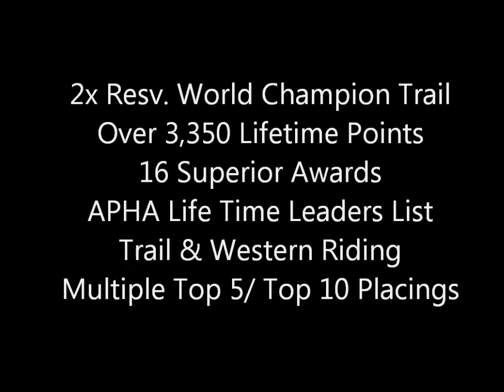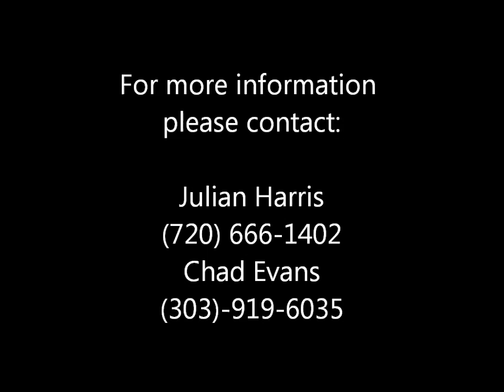Zippos Paycheck APHA For Sale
1998 APHA Gelding by Zippos Sensation.  APHA Reg. # 475771.  Fantastic opportunity to own a great all-around winner.  Earner of over 3350 lifetime points in Open, Youth and Amateur events.  16 Superior Awards.  Multiple High-Point and Year End Award Winner every year shown.  Two Time Reserve World Champion APHA Trail Horse and multiple Top 10 placer at the APHA World Show in Youth, Open and Amateur classes.  Will be shown at the 2013 Youth World Show in 14-18 and Walk Trot Classes.  For more information please contact Julian Harris or Chad Evans of Evans Performance Horses -- Located in Colorado.